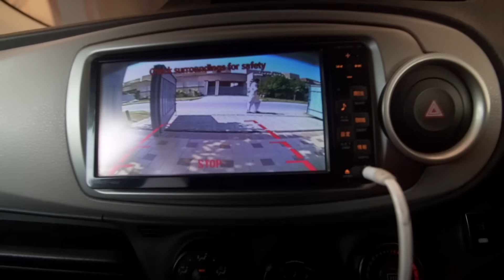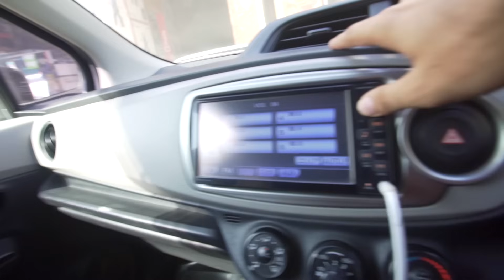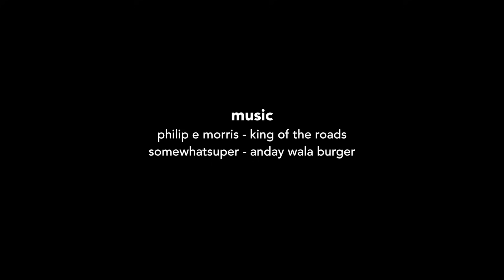MAIN GYM BHI JATA HOON